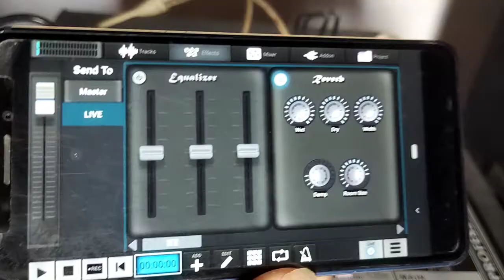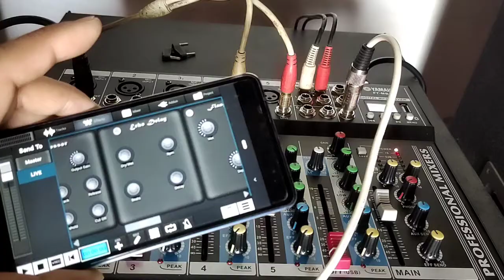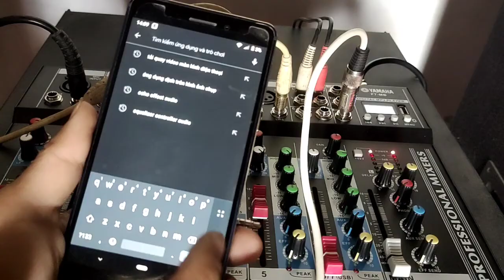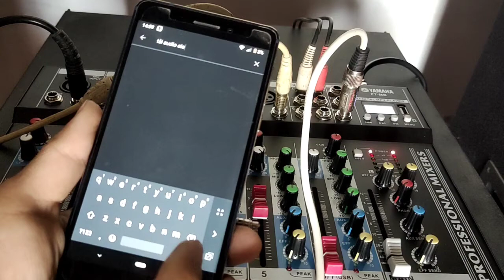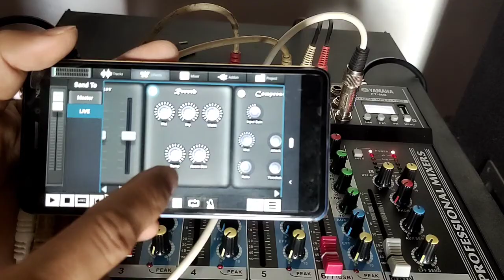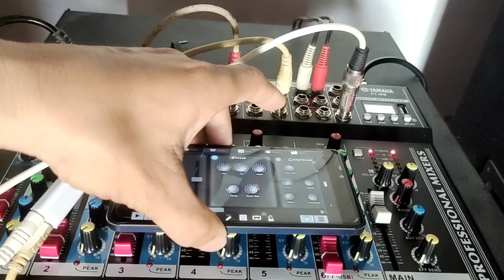DÙNG ĐIỆN THOẠI LÀM EFFECT RỜI CHO MIXER TIẾNG REVERB CHUYÊN NGHIỆP